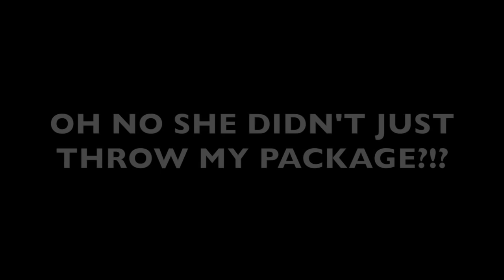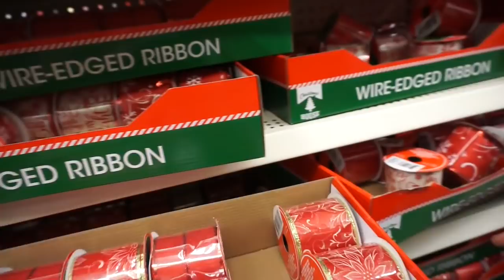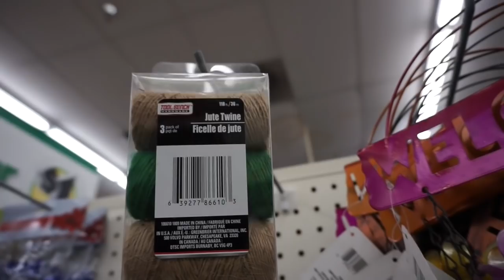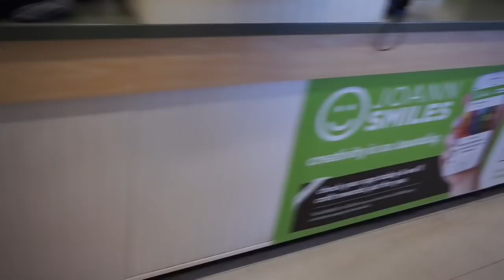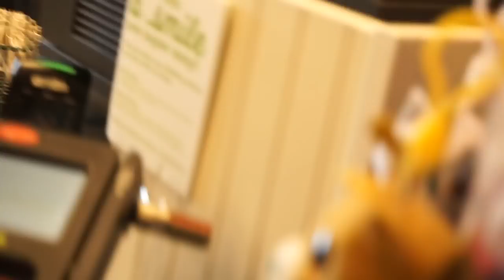SHE THREW MY PACKAGE AT ME || Vlogmas Day 9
A couple things go wrong on this eventful shopping day!!

Bonus videos uploaded randomly!!

MORE VLOGS BELOW